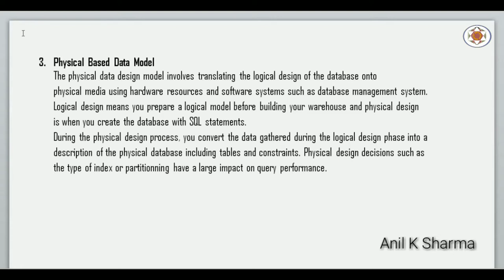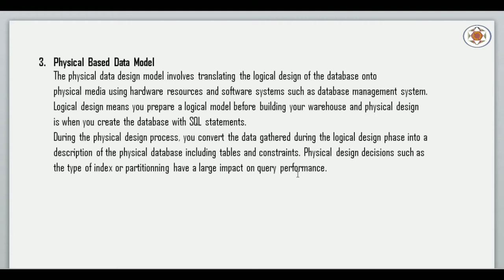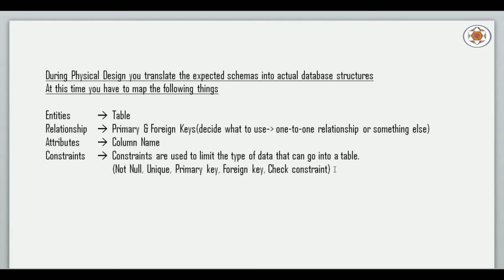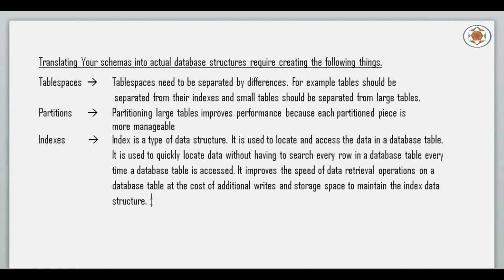Database System Architecture Part 13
In this video we learn about physical based data model in Database Management System.

Purpose of this Channel : Good Morning Friends, This is Anil K Sharma and welcome you all to my channel Oracle Tech India. My videos are being uploaded to Oracle Tech India for people who want to make their career in the database professions such as Oracle Database Administration, Oracle Developer, Oracle Programmer, Database Programmer or any database related job in it.

Key Topics :
physical based data model